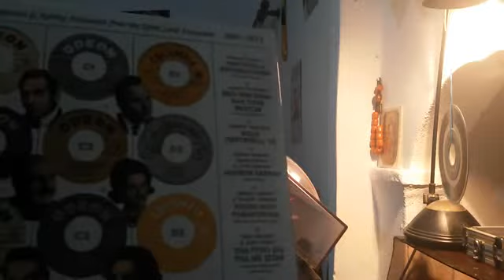ΕΦΥΓΕ ΕΦΥΓΕ ΣΤ ΚΑΖΑΝΤΖΙΔΗΣ+ΛΙΤΣΑ ΔΙΑΜΑΝΤΗ MP4 360p MPEG4